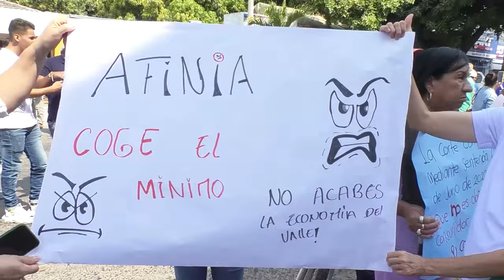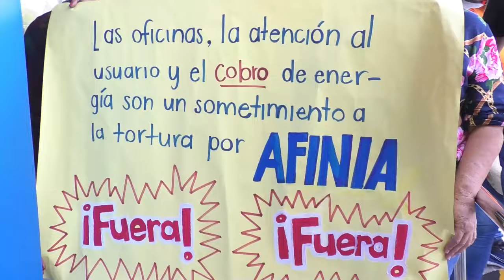*CLICK CNC 1 FEB VALLEDUPAR PROTESTÓ POR LAS ALTAS TARIFAS DE AFINIA*